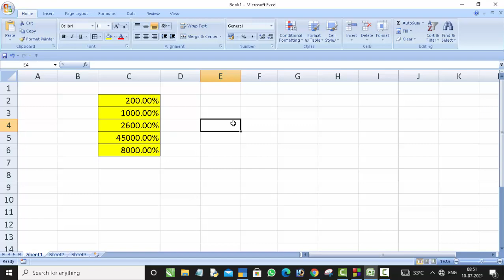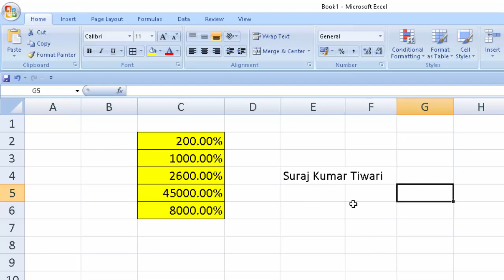( Excel) How to Wrap text Inside Excel Wrap Text in Microsoft Excel@COMPUTEREXCELSOLUTION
( Excel) How to Wrap text Inside Excel